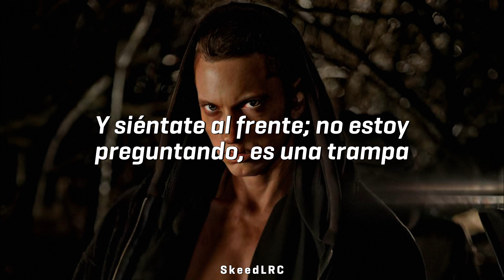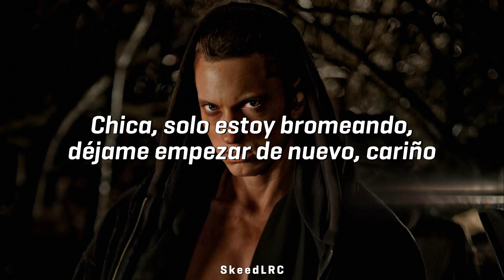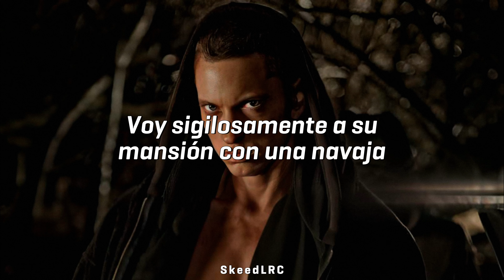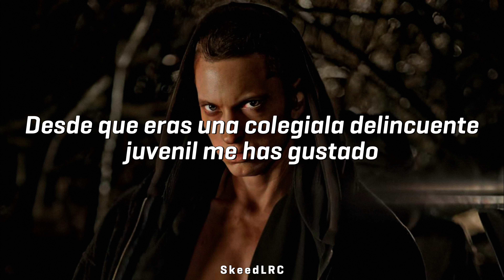Same Song & Dance - Eminem | Letra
Octava pista del álbum "Relapse" (2009), de Eminem